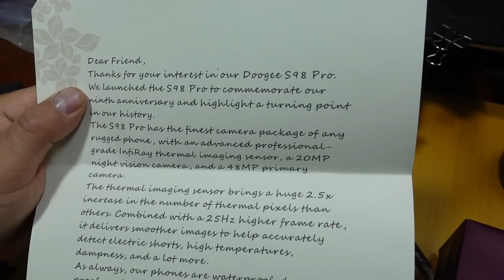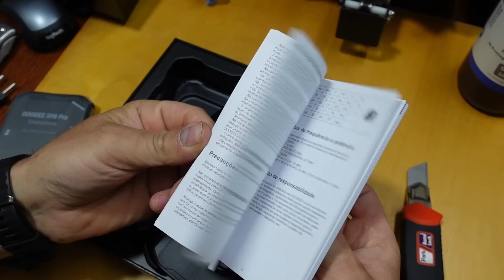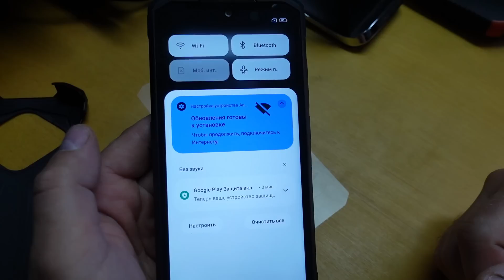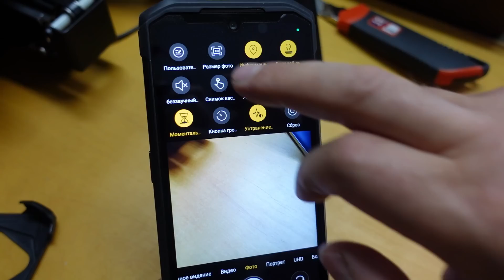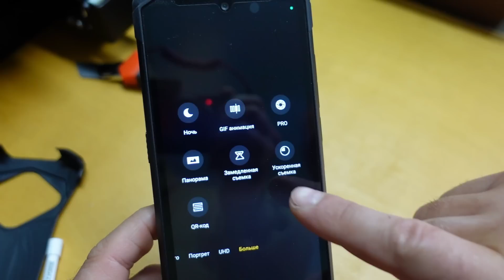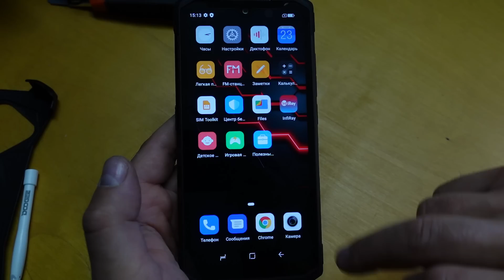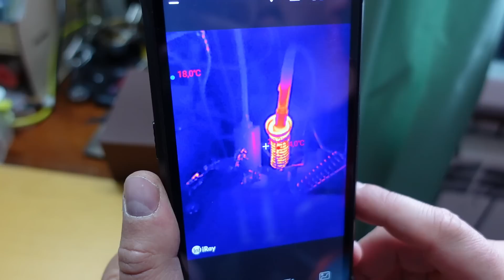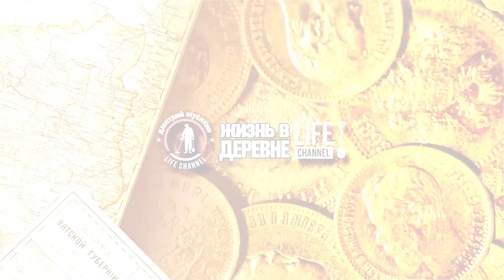DOOGEE S98 Pro - топовый смартфон с тепловизором 3 в1.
Обзор телефона DOOGEE S98 Pro!

DOOGEE S98 Pro - Прочный телефон 3 в 1. Смартфон с 48-мегапиксельной камерой. Телефон с тепловизионной камерой. Телефон с 20-мегапиксельной камерой ночного видения, Helio G96 8 ГБ + 256 ГБ, Аккумулятор 6000ma

Song: Zukira feat. Croobz - Freakshow [Concordia Recordings]